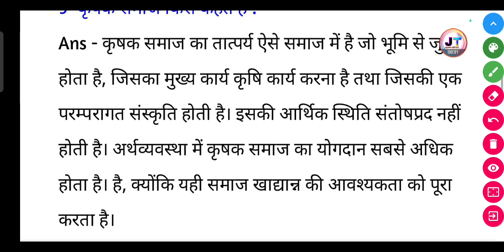कृषक समाज किसे कहते हैं ? | krishak samaj Kise kahate Hain